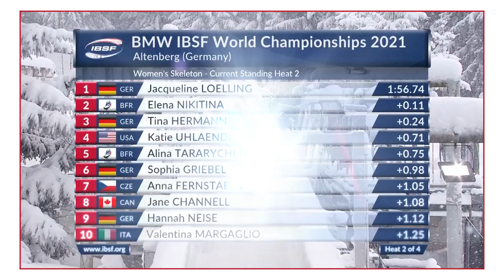Jacqueline Lölling leads at half-time by slim margin | IBSF Official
In Altenberg (GER), the 2018 Olympic silver medallist has a 0.11-second lead over European Champion Elena Nikitina (BFR, Bobsleigh Federation of Russia) after the first two of the four race runs. Defending World Champion Tina Hermann (GER) started an impressive catch-up after a botched first run.